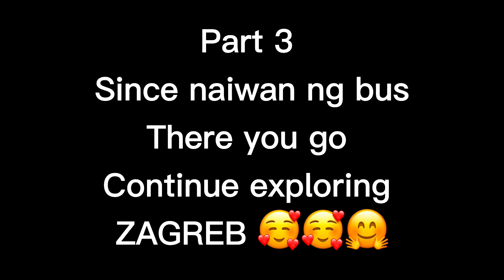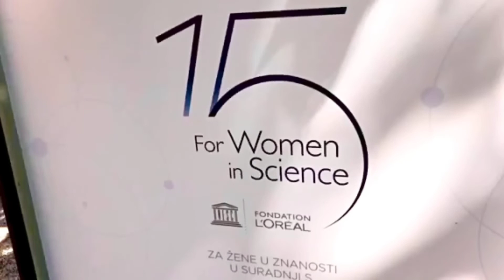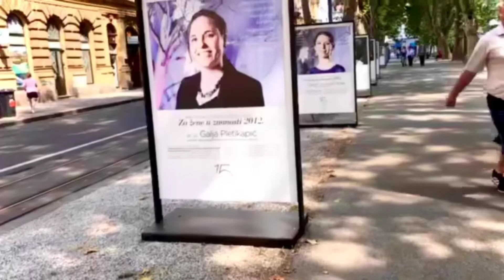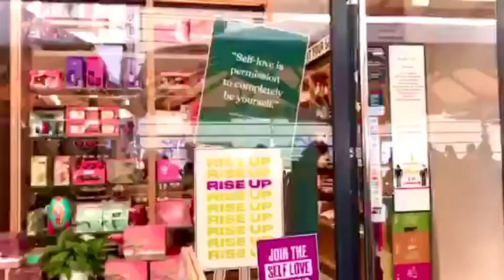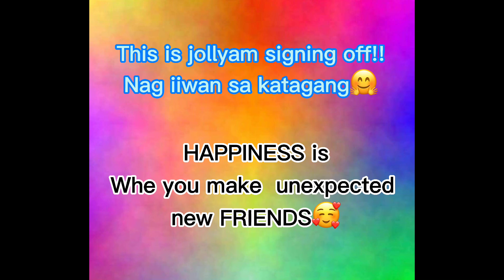Vlog# 3| Last part " zagreb " kita, with other friends | And big thanks🤗